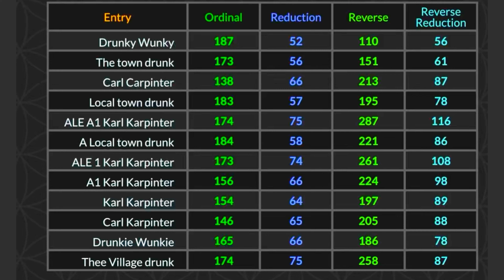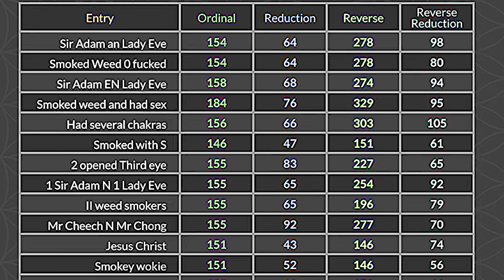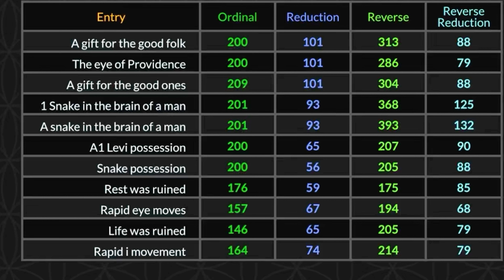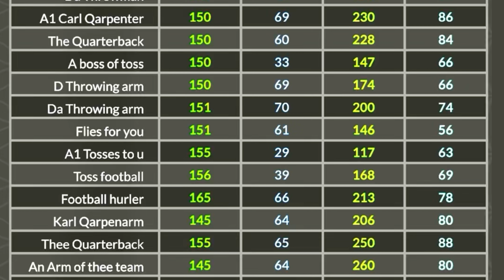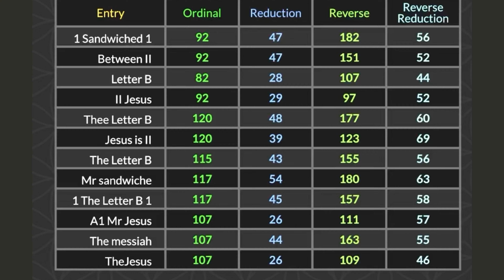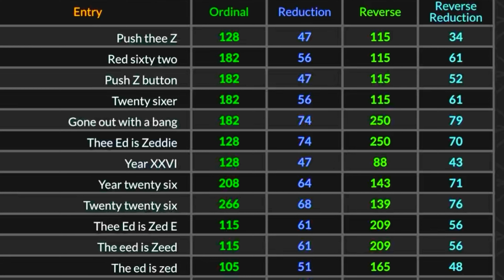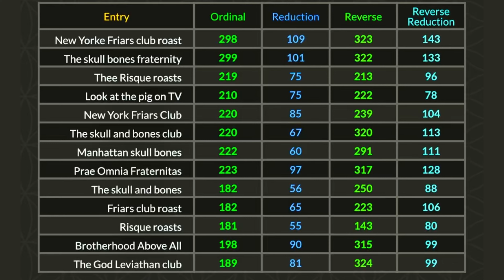Tom Brady = Jimmie Johnson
The world is a stage and a stadium.
In this video, I talk about Carl Carpinter cartoon characters & sports.